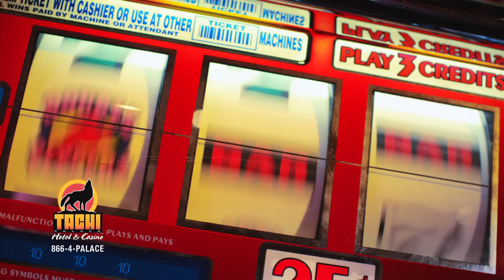Fresno TV Commercial for Tachi Palace Casino & Resort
The spot was concepted and written by Windsong Productions, directed by Byron Watkins and shot by Ian and Justin McAleece with the RED Epic Camera with Canon EF L Series lenses.